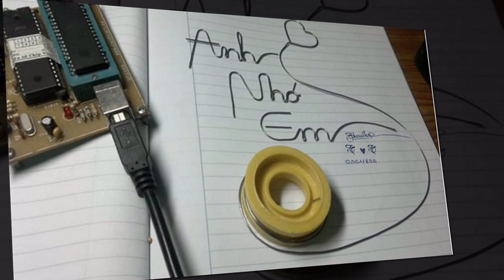Ho Chi Minh University Of Technology - Romeo and Juliet (Guitar)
Ho Chi Minh City University of Technology (Abbreviation: HCMUT, Vietnamese: Trường Đại học Bách khoa, Đại học Quốc gia Thành phố Hồ Chí Minh, French: Institut polytechnique de Ho Chi Minh Ville)[1] -- a member of Vietnam National University, Ho Chi Minh City - still referred to by many as Phu Tho, is the flagship university in technology teaching and research activities in Vietnam National University, Ho Chi Minh City. The university plays the active role in the fields of talents cultivation and providing manpower with strong technical skills to the Southern areas of Vietnam.

HCMUT is a center of technology - industry and management training. The HCMUT training activities have made a remarkable contribution to satisfy the increasing demands for man power of the industrialization and modernization in Vietnam generally and Southern Vietnam areas particularly. Moreover, HCMUT is also the science research and technology transfer center which plays the significant role in providing information, applications of advanced technologies and technologies transfers to concerning industrial zones in the Southern areas of Vietnam.

Up to May 2005, HCMUT has 11 faculties, 10 research and development (R&D) centers, 4 training centers, 10 functioning offices and one limited company. During the past 30 years since Vietnam's unification, 45,000 engineers and Bachelors have graduated from HCMUT. Since 1994, HCMUT have trained 20,000 Bachelors of Science, 1,503 Masters and 25 Doctors, many of whom are either keeping management roles and or leading experts in state-owned or foreign-investment enterprises of different industries in Ho Chi Minh City and other southern provinces.